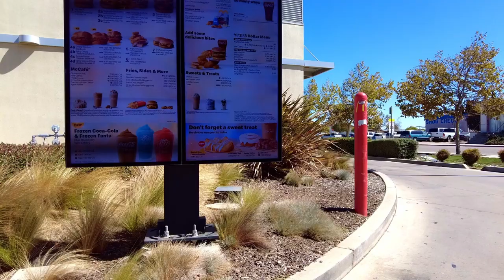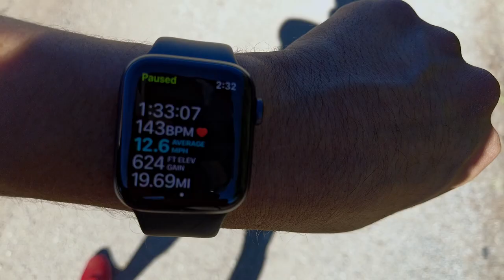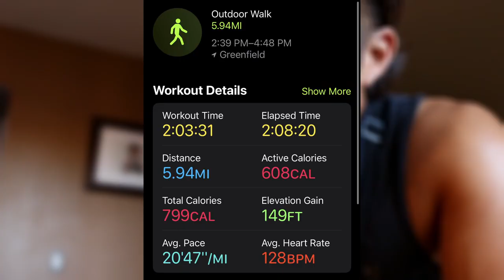Cheeseburger Every Mile Cycling Challenge